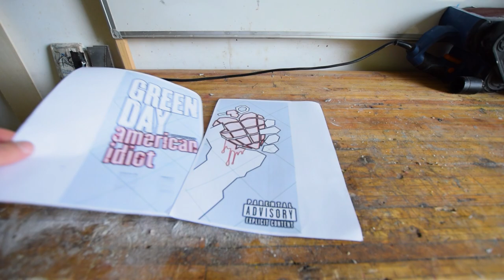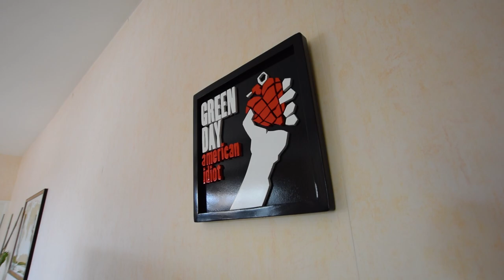Makers Rock 2020 | Green Day's American Idiot Album Cover || DIY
Each year, I miss the Makers Rock initiative, where makers recreate rock album covers and donate them. I couldn’t make something in time this year, so I used the global lock down, here in France, to go in my workshop and recreate the album cover of “American Idiot”, by Green Day
⬇️More info⬇️

~ Links ~

~ Music ~

“Thud” by John Deley and the 41 Players
“Jack’s Garage” by Midnight North